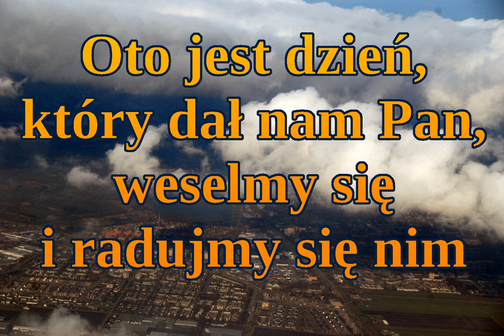Oto jest dzień, który dał nam Pan - Ps 118, 24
Oto jest dzień, /x2
Który dał nam Pan. /x2
Weselmy się. /x2
I radujmy się w nim. /x2
Oto jest dzień, który dał nam Pan!
Weselmy się i radujmy się w nim.
Oto jest dzień, oto jest dzień,
Który dał nam Pan!